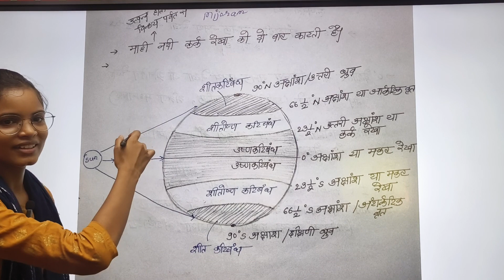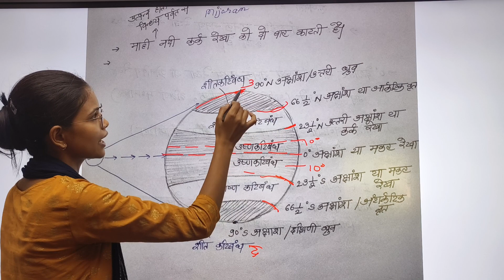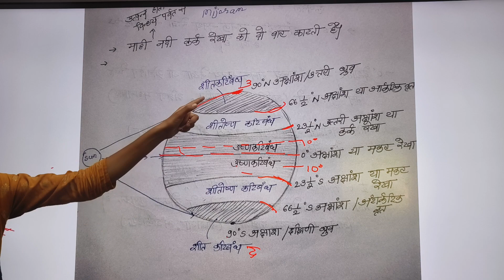EVS CTET and SUPERTET PART 2 By JYOTI Mam